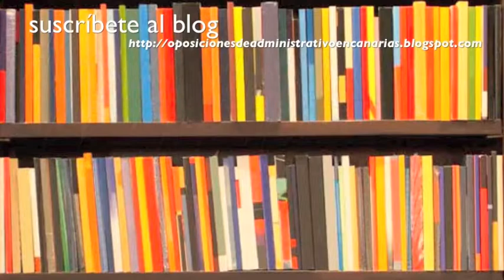MasterClass1 Consejos Iniciales para las Oposiciones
La presente Máster Class se da en colaboración con el Blog de Oposiciones en Canarias,

La idea de esta primera Máster Class es hablar desde la experiencia y apoyar en tiempos complicados la labor de los opositores de forma que puedan concentrar todos sus esfuerzos y focalizar el objetivo.

Para ello, se recomienda un película como es "Forrest Gump", película en la que en todo momento se focalizan los objetivos y se definen los elementos prioritarios para lograr su meta.

Espero que pueda servir de utilidad, centrar y dar ánimos a las personas que preparan una oposición.

31marzo2012 Islas Canarias